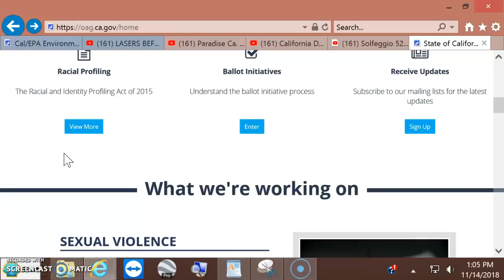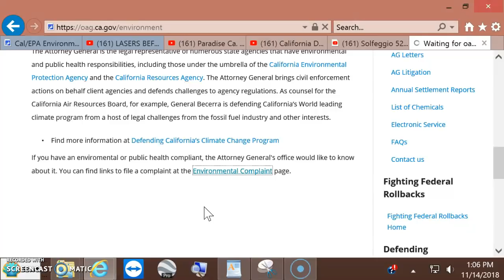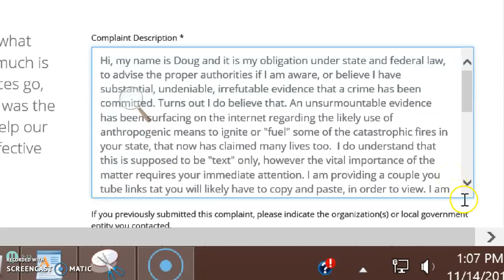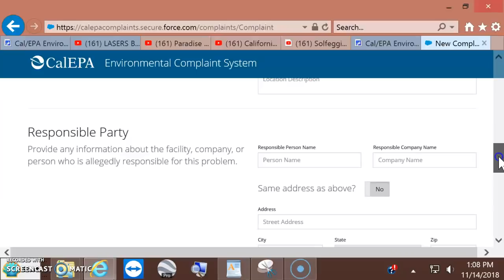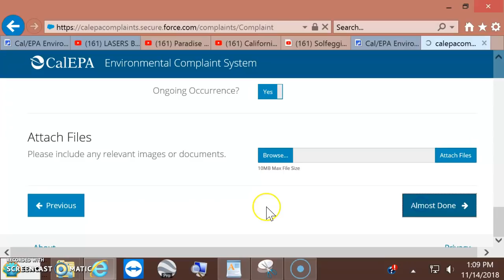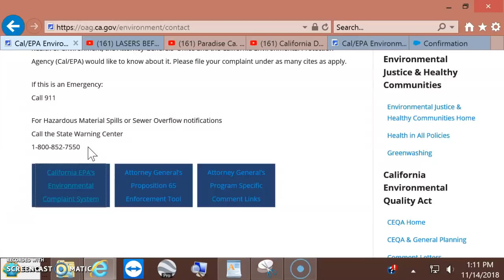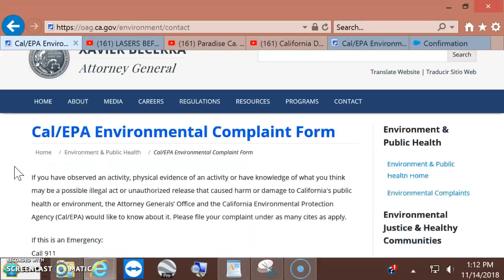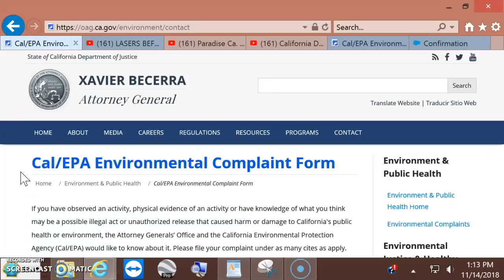Paradox in Paradise...wait for call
Possible steps to take.  Apathy is not in my wheel house. Spread the word like "wildfire"... we will not give up. Any gestures of good faith will help me...help others. Thank you in advance for your kind words, thoughts and support. Digiduit